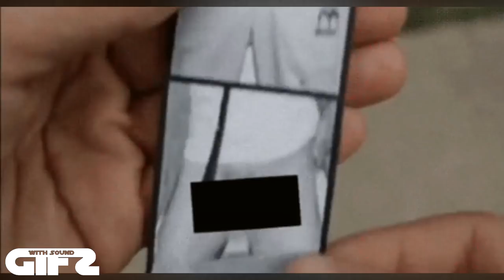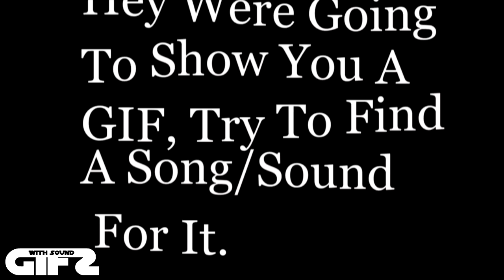GIFS WITH SOUND #247 JAN 2017 NEW! GWS4ALL FUNNY GIFS YLYL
Welcome To THE ORIGINAL GIFS WITH SOUND! (LIST UPDATED)
Next Video Will Be 01/12/2017(Thursday)

Special thanks to our Patreons:
James Downs
JJ48fan5x!
Sydney Autio-osberg
Yamil Coronadeplata
Lars-Colin Eckert
Dana Hanna
Aaron Vig
Richard Skrobis
Kellan Ivan Bruce Steckley
Rob Craig
Garth Hood
Nic Janowski!
Rob Craig
Yamil Coronadeplata

The Original!